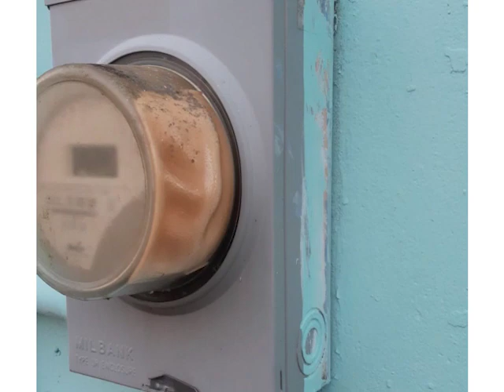Double Head Cabbage Village Chairman’s Warehouse Set on Fire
On Monday, we featured the newly elected chairman of Double Head Cabbage Village, Roman McCulloch, after an independent slate led by him won the village council election. Well, tonight he is back in the news, but this time under more unfortunate circumstances. McCulloch’s warehouse, located on his property, was destroyed by fire and he believes it was arson. The incident happened on Wednesday. And, when we spoke with him today, he told us that he has his suspicions as to persons that may be behind this crime.